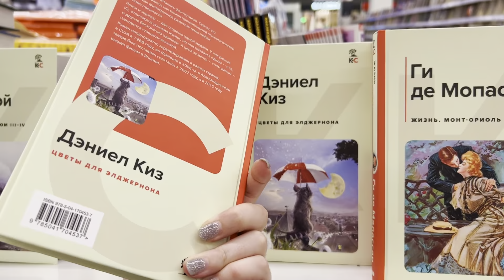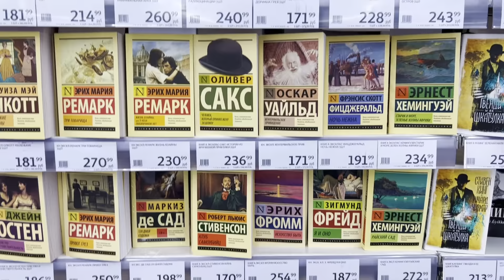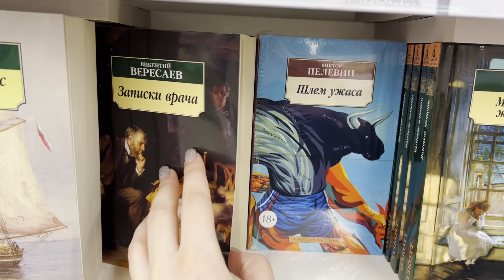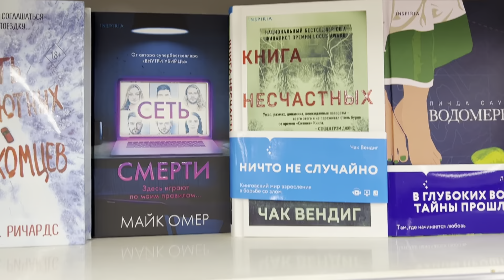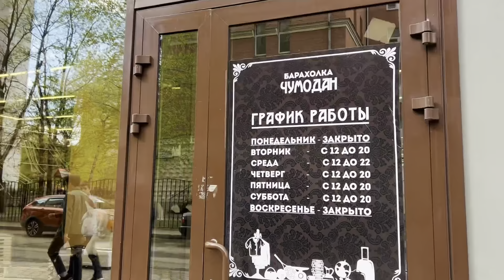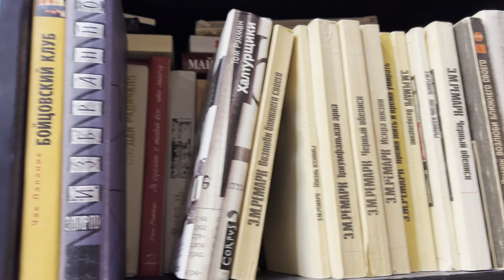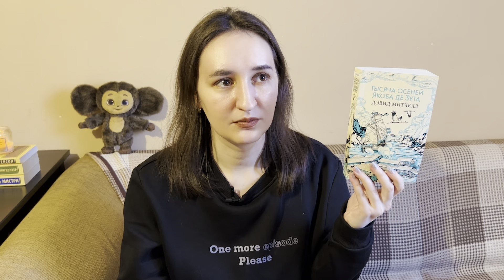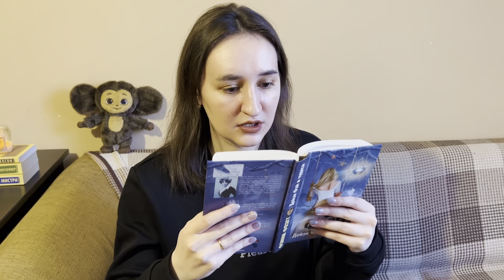👀 Нашла барахолку и затерялась в «Ашане» | КНИЖНАЯ ОХОТА и КНИЖНЫЕ ПОКУПКИ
приглашаю вместе поохотиться на книги в «Ашане», сойти с ума от цен и приятно удивиться выкладке. а еще заглянуть на книжные стеллажи барахолки «Чумодан».

00:00 — intro
01:40 — мы в «Ашане», охота начинается
14:42 — бомблюсь на цены
15:20 — кайфую в скверике
15:52 — исследуем «Чумодан»
21:06 — показываю книжную добычу
29:10 — outro